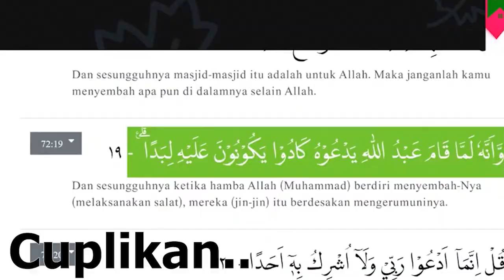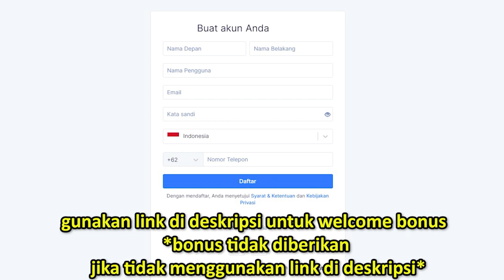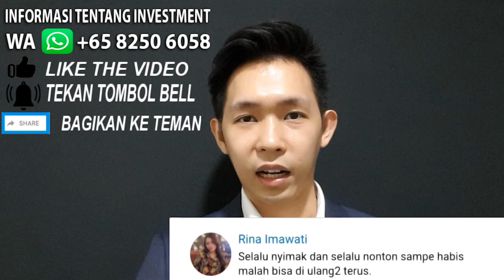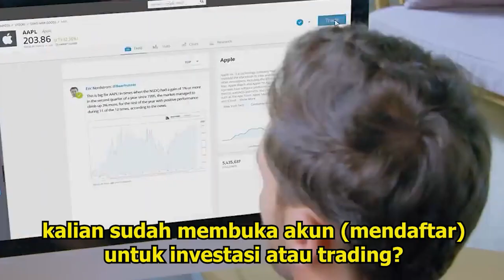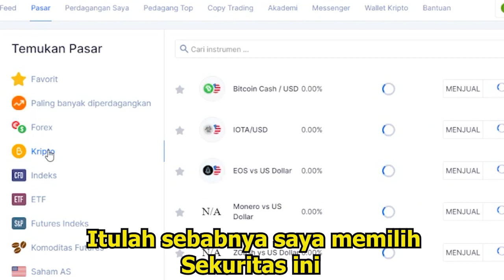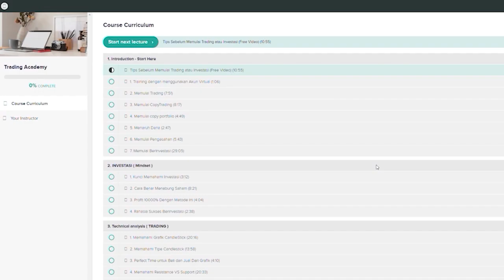🔴TONTON SEKARANG!!PENJEMPUTAN DIBALIK ABDUL SOMAD DAN YAHYA WALONI, AHOK BONGKAR ULAMA PALSU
- Fasilitas COPYTRADING